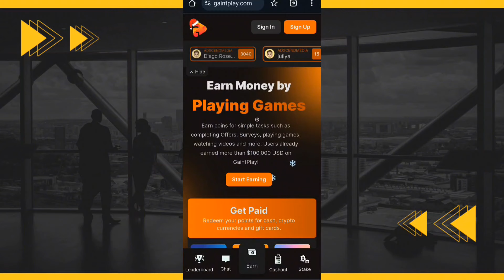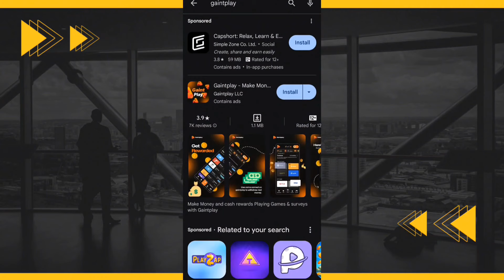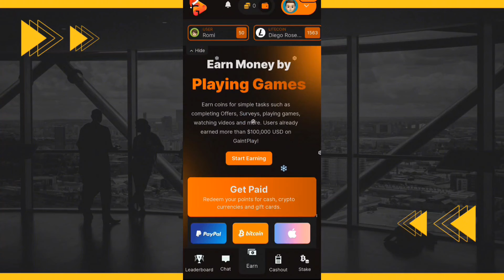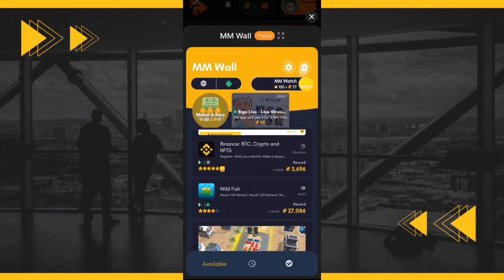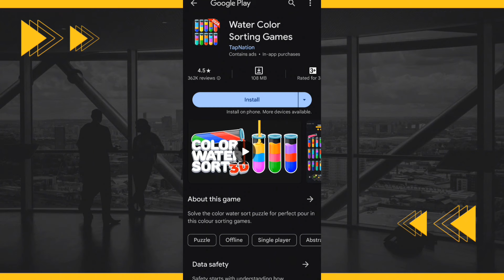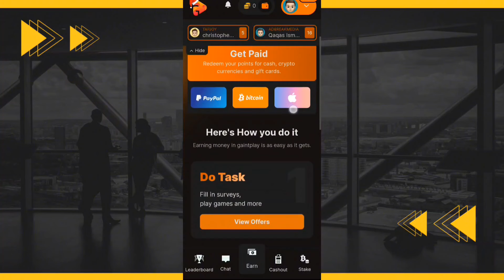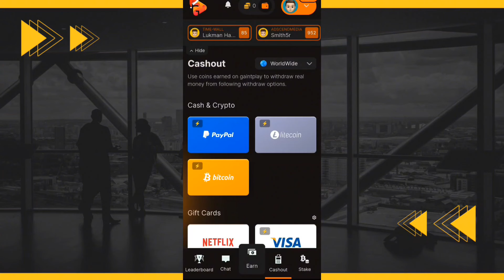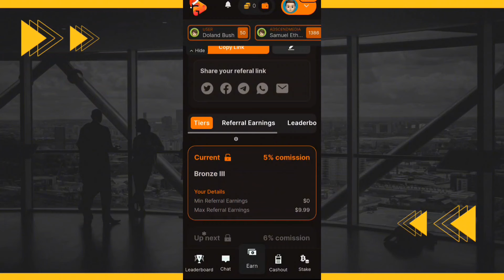🚀GaintPlay: Earn Money Online, Playing Games And Taking Surveys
🚀Hello friends, today I present to you Gaint Play new project learn more by watching the video.